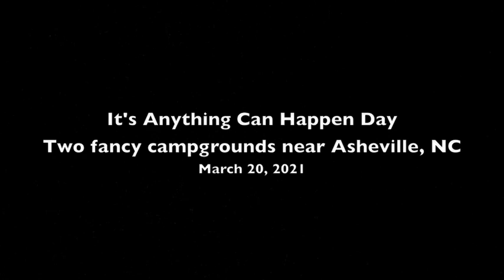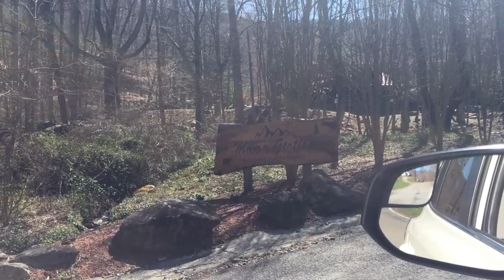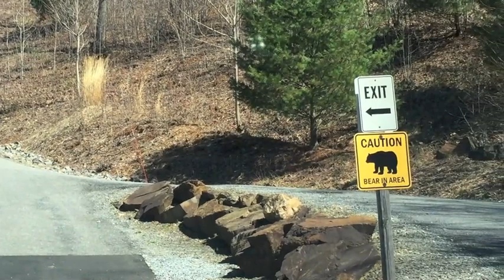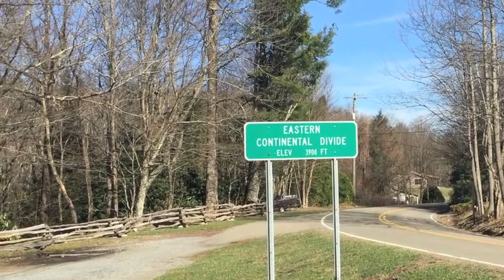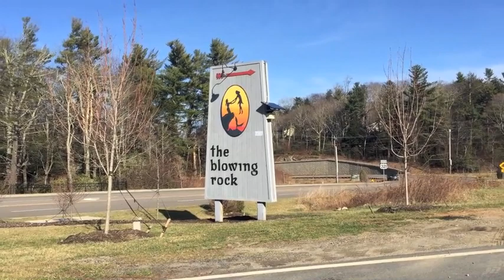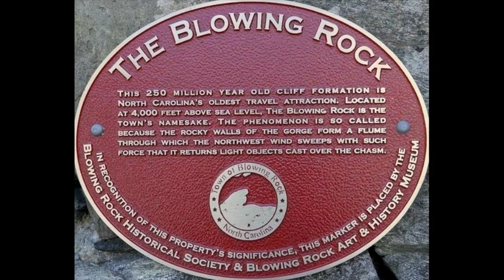Awesome scenery and a couple of unusual campgrounds just east of Asheville, N.C.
IT'S ANYTHING CAN HAPPEN DAY
Scouting out a couple of unusual campgrounds east of Asheville, N.C., as well as some pretty scenery, and a disappointing trip to Grandfather's Mountain and Blowing rock.